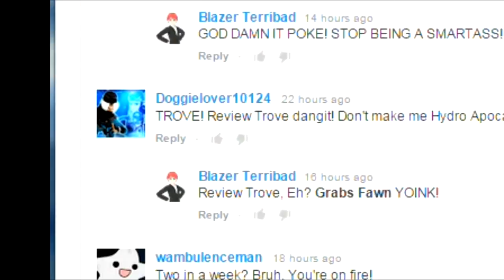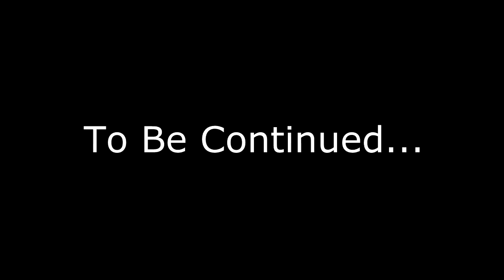Blaze Takes: Trove feat. Water Master Fawn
This week, I figured I'd need a little help, so I... *ahem* ... "requested" that Fawn assist me in reviewing the Free-To-Play MMORPG, Trove, by Trion Worlds, the makers of my favorite Free RPG of all